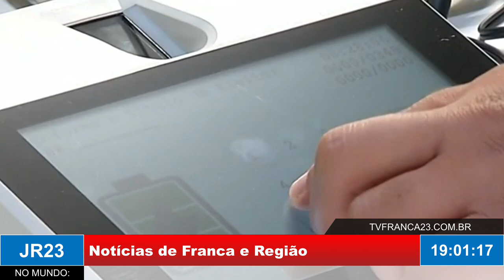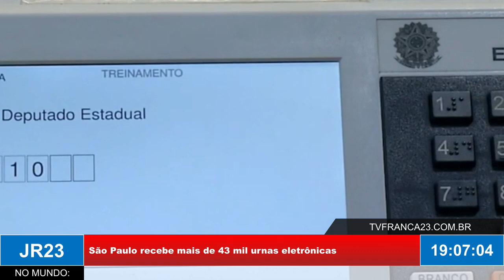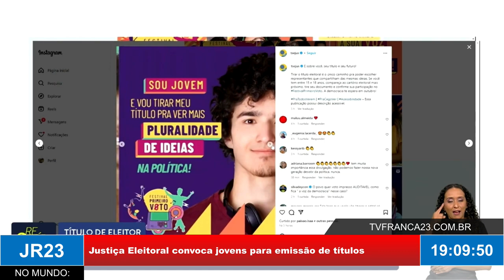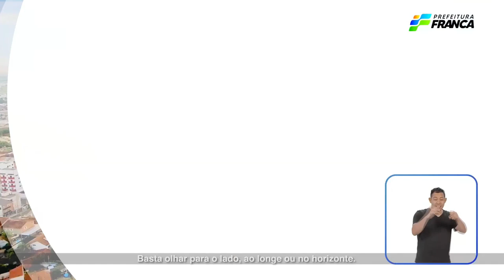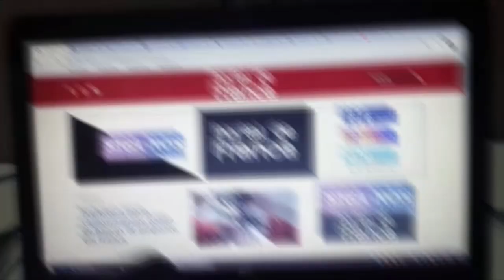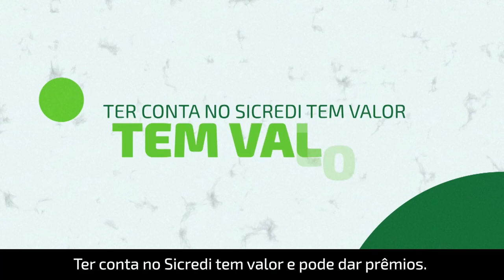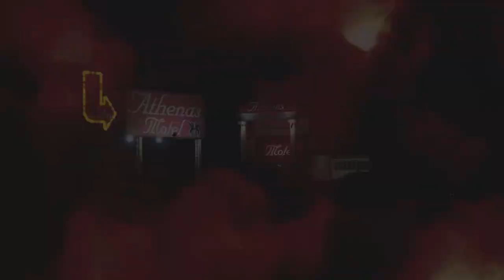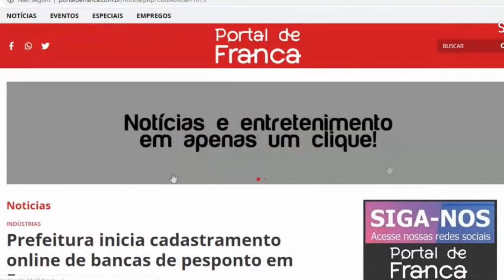JR23 22 03 24